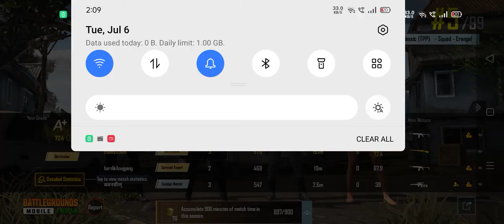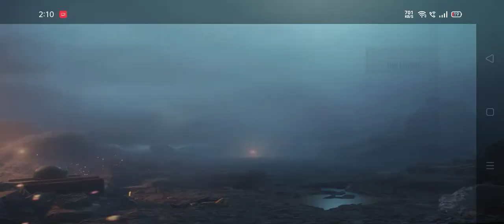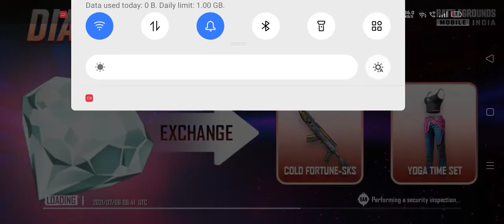July 6, 2021